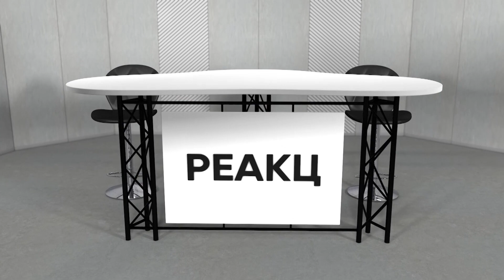🎤”РЕАКЦ” 🎤нэвтрүүлэг "Монголчууд бүх эрсдлийн өмнө бэлэн биш"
🎤”REACTS” 🎤 /12.19/